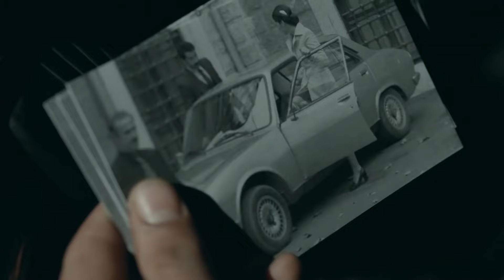Stajyerin ve Hakimin Beşeri Adaleti - Karadayı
Mahir ve Feride, kendilerini takip eden kişiyi yakaladılar. - SUÇLUYU BERABER YAKALADILAR

Sahte bir kimlikle avukatlığa başlayan Mahir, çok istediği halde babasının davasından başka bir davada görevlendirilir. Şansına bu, Nazif’in koğuş arkadaşı Emin’in davasıdır.
Vakit kaybetmeden hapishaneye giden Mahir, babasına gerçekleri anlatmak zorunda kalır. Fakat aynı gece babasından öğrendiği gerçekle sarsılır. Nazif, başsavcı Süleyman’ı 30 yıl öncesinden tanımaktadır!

Asıl katil Turgut ise Nazif’le ilgili araştırma yaparken Ayten’le tanışır. Turgut’un bu güzel kız için hain planları vardır.   Mahir, ‘Emin’ davasıyla ilgili gerçekleri Feride’ye anlatır. Mahir’in söylediklerinden etkilenmemiş gibi görünen Feride, olayı kendi araştırmak için hapishaneye gider. Mahir de babasını ziyaret etmek için oradadır. Feride kapıyı açtığında karşısında Mahir’i görür.
Feride, Mahir’in gerçek kimliğini anlayacak mıdır?

Oyuncu Kadrosu:
Mahir Kara: Kenan İmirzalıoğlu
Feride Şadoğlu: Bergüzar Korel
Nazif Kara: Çetin Tekindor
Mehmet Saim Şadoğlu: Erhan Yazıcıoğlu
Songül Kara: Leyla Lydia Tuğutlu
Orhan Kara: Ulaş Tuna Astepe
Turgut Akın: Yurdaer Okur
Ayten Alev: Melike İpek Yalova
Necdet Güney: Erkan Avcı
Osman Güney: Emir Çubukçu
Dalyan Rıza: Atsız Karaduman
Çetin Hünkaroğlu: Civan Canova

Yapım: Ay Yapım
Yapımcı: Kerem Çatay
Senaryo: Eylem Canpolat & Sema Ergenekon
Yönetmen: Uluç Bayraktar & Cem Karcı